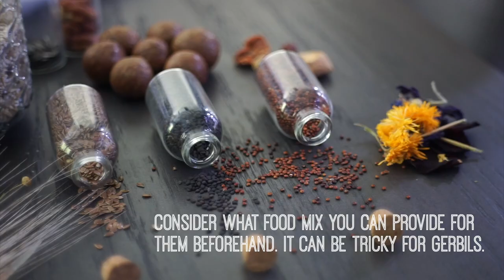Avoid These Mistakes When Getting Gerbils! 🐹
I really am an old adult i am ancient I am elderly youtube ok and as an adult i made this video to talk about what not to do when getting a gerbil--or gerbils, rather. adult content